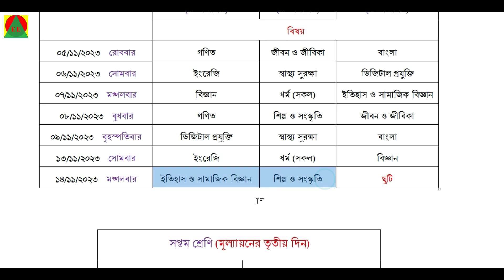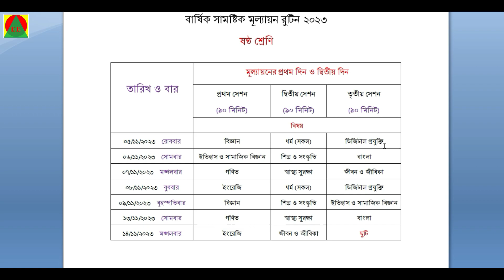Class 6 Annual Assessment Routine 2023| Class 7 Annual Assessment Routine 2023 বার্ষিক মূল্যায়ন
⚠️বিশেষ দ্রষ্টব্য⚠️
নতুন শিক্ষাক্রম এর উপর শিক্ষকদের প্রশিক্ষণ থাকার কারণে তৃতীয় থেকে নবম শ্রেণি পর্যন্ত বার্ষিক পরীক্ষা ০৯ নভেম্বর ২০২৩ থেকে শুরু হবে এবং শেষ হবে ৩০ নভেম্বর ২০২৩ (৬ষ্ঠ ও ৭ম শ্রেণির বার্ষিক সামষ্টিক মূল্যায়ন সহ)। সবার জন্য শুভকামনা।
Annual Assessment class 6 এর জন্য (বার্ষিক সামষ্টিক মূল্যায়ন) প্রস্তুতি নিতে বিজ্ঞান ও গণিতের ভিডিও লিংক নিচে দেয়া হলো:
Annual Assessment Routine 2023 class 6
Annual Assessment Routine 2023 class 7
Final exam routine Class 6
Final exam routine Class 7
বার্ষিক মূল্যায়ন রুটিন
ষষ্ঠ শ্রেণি বার্ষিক মূল্যায়ন রুটিন
সপ্তম শ্রেণি বার্ষিক মূল্যায়ন রুটিন ২০২৩
ষষ্ঠ শ্রেণির বার্ষিক মূল্যায়ন রুটিন ২০২৩